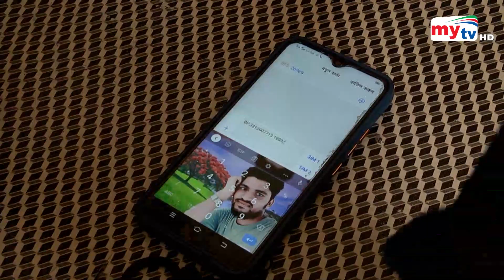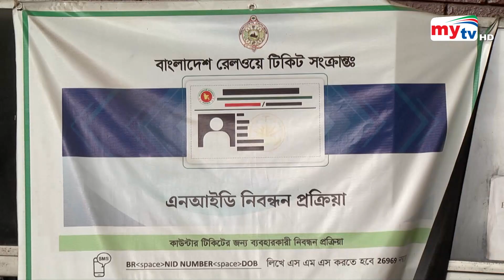আগাম টিকেট নিয়ে নানা জটিলতা ! | Bangla News | Mytv News